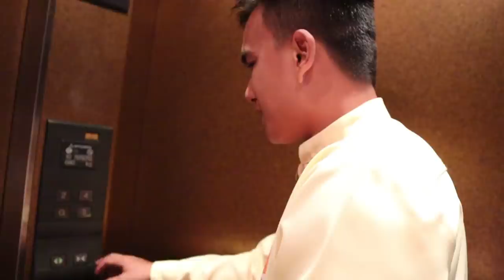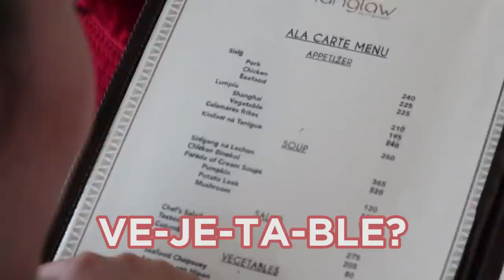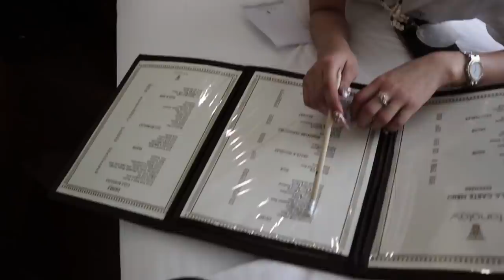Vlog 5: WORKAHOLIC (Hanapin mo paki ko) - Puerto Princesa Part 1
Watch me travel and experience Puerto princesa Mi Loves!